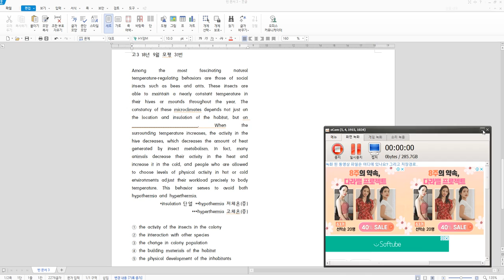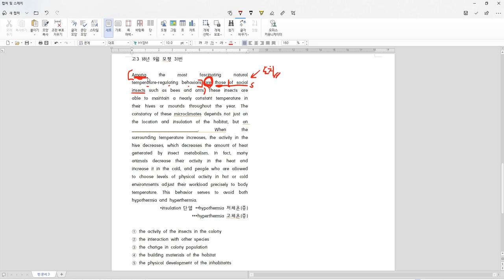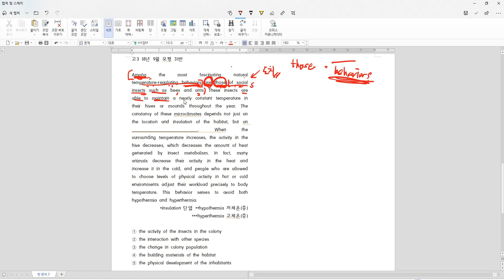고3 18년 9월 모평 31번